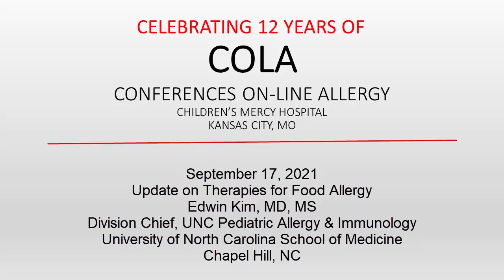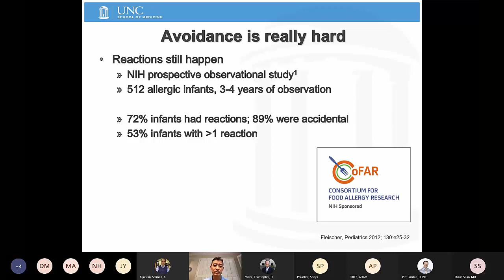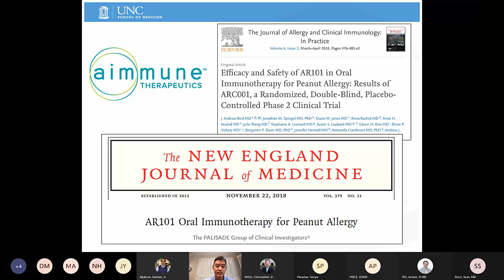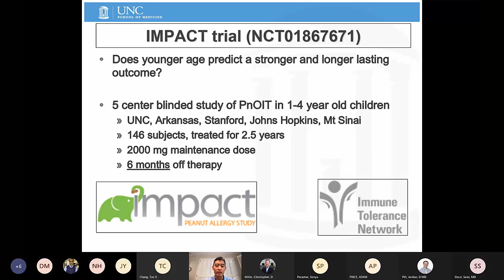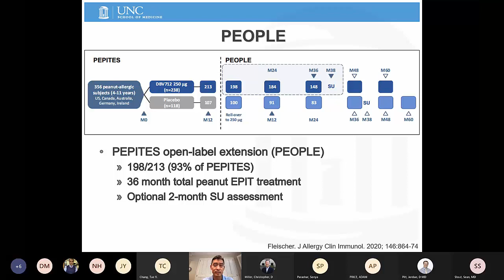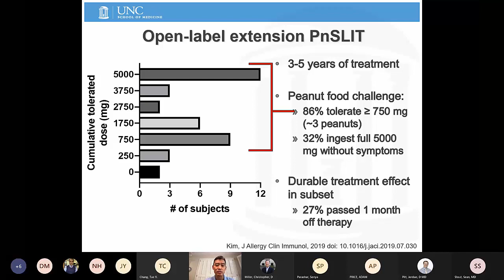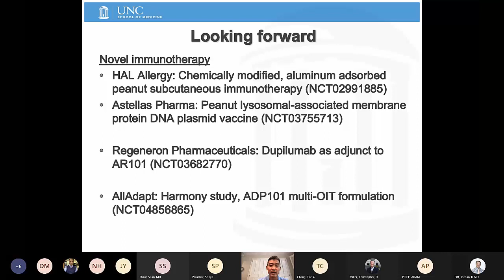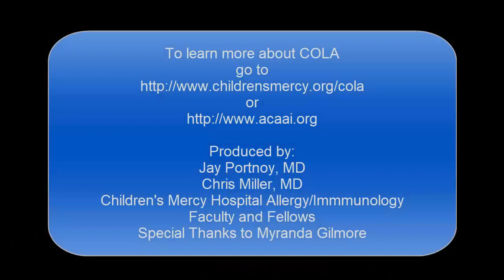Therapies for Food Allergy (Kim)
Dr. Edwin Kim Discusses new therapies for management of food allergy.
Presented on Sept 17, 2021